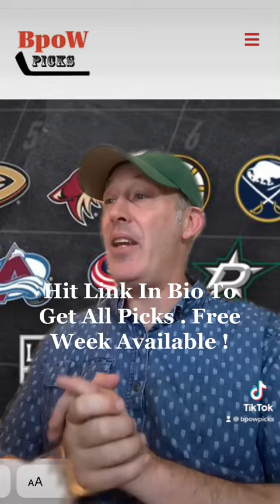Lots Of NHL Picks For The Land !